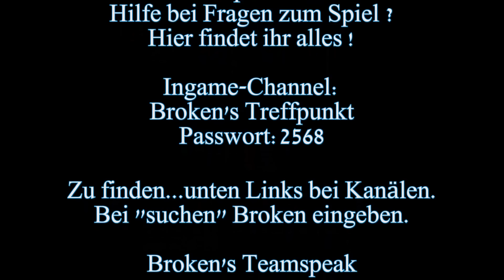Let's Play World of Tanks #254 [deutsch][HD] Langsames Vortasten erwünscht !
*** Let's Play World of Tanks +++ Part #254 ***

►► Mods

Danke an alle für die tollen Geschenke :)
Ich schreibe dazu, für was ich die Geschenke benutzt habe.

►► Geschenk erhalten von:

►►► BlackEVO ► 2500 Gold
SU-100 voll ausgebaut

►►► XKushina ► Booster Packet + 1500 Gold
Franzosen Arty voll ausgebaut + Type 62 ausgebaut + kleine Tanks freigekauft

►►► Farsak ► 5000 Gold
Erfahrung umwandeln + Amx 13 90 wird damit komplett ausgebaut + Chinesen

►►► Schluchsee1505 ► Booster Packet + 1500 Gold
Tiger II ausgebaut und Hummel ausgerüstet / GWPanther

►►► xSeNGoKu ►Geburtstagspaket 1 +2500 Gold
T32 voll ausgebaut + Zubehör und Mannschaft umgeskillt

►►► Gallus43 ► 2500 Gold
Jagdtiger / Forschung und Ausbau

►►► Sofixultra ► Groß und gewaltig +5000 Gold
Neue deutsche Light / Medium Reihe - Ausbau / Forschung und Mannschaft

►►► Scounter2490 ► Aufhol-Paket +3500 Gold
Freie Erfahrung umgewandelt - Löwe Mannschaft umgeskillt - Leopard übersprungen

►►► Beneteus ► Premium Panzer IS-6

►►► Terror0815 ► 2500 Gold
AMX 50 100 freigekauft + Tarnanstrich für den Jagdtiger

►►► 13PzGrDiv ►  Excelsior +2000 Gold Paket

►►► Scounter2490 ► Premium Panzer FCM 50 t

►►► Battledog292 ► Angebot des Monats +3.500 Gold
Tarnanstrich Tiger II - sonst noch offen.

►►► OMBS75 ►
Noch offen.